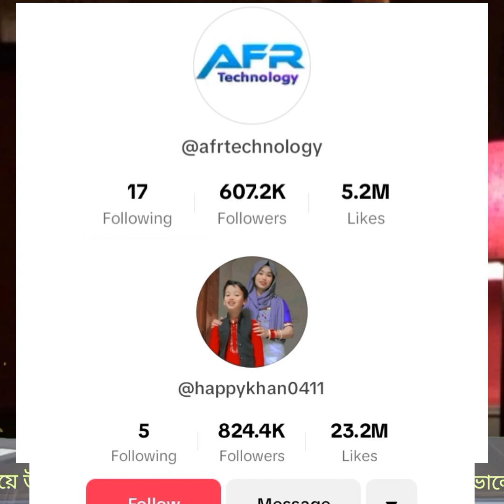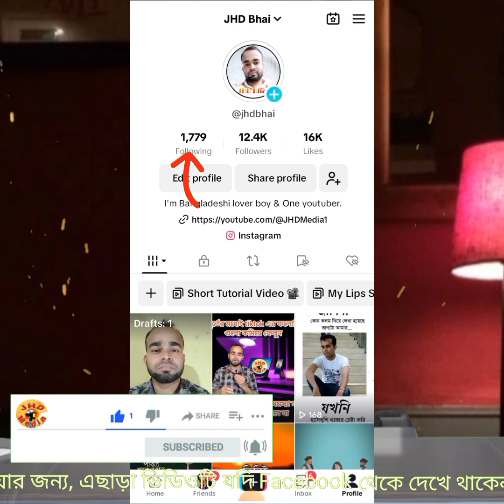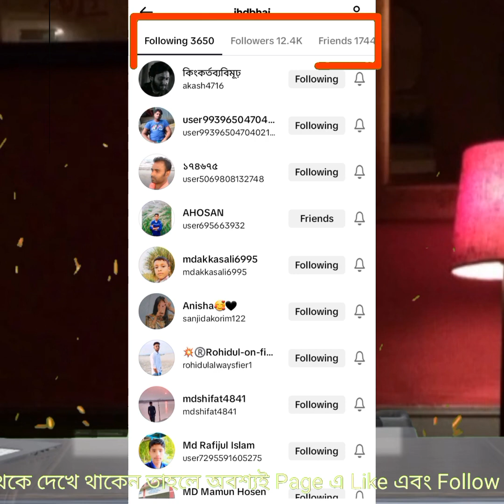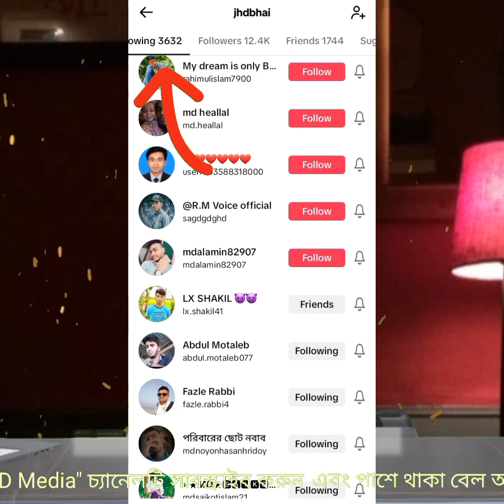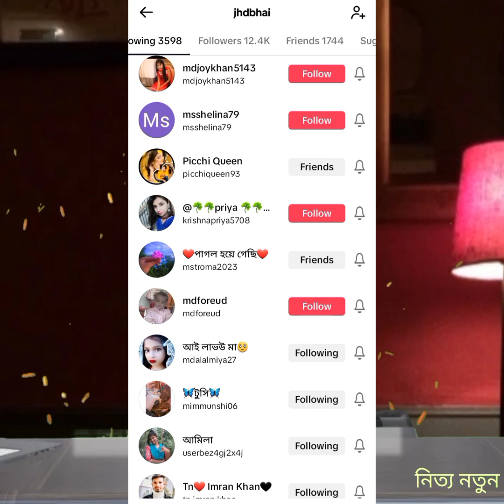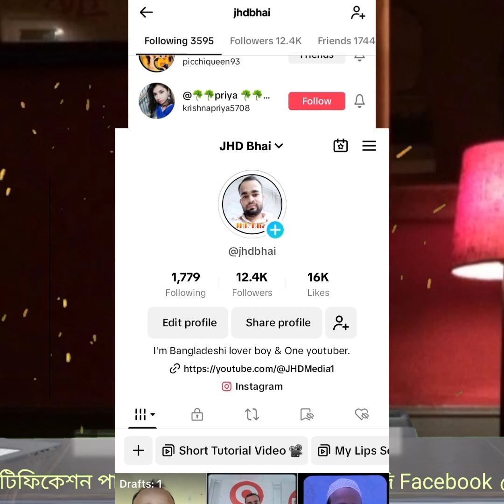টিকটকের ফলোয়ার কমে যায় কেন | ফলোয়ার বাড়ানোর উপায় | Tiktok followers trick | JHD Media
Hi,
If you like my video please give me a like in my video.

Facebook পেইজে ভিডিও আপলোডের সময় শেয়ার অপশন show হয় না | How to upload video

🌍 SOCIAL MEDIA 🌏

Likee id ☞ @JHD_Media